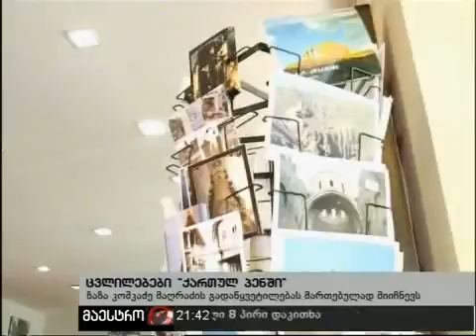04/08/10 ახალი ამბები (21:00) ნაწილი 5